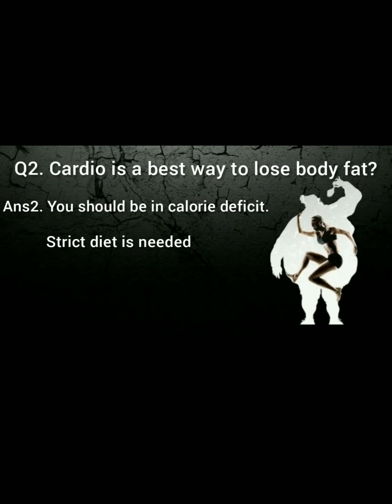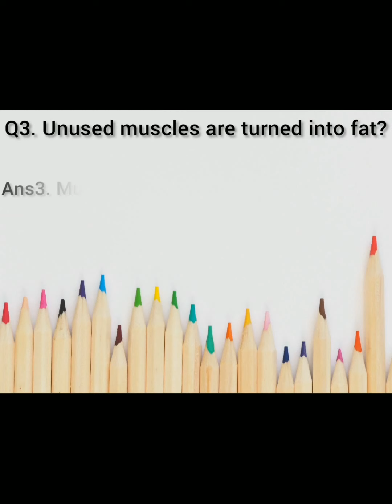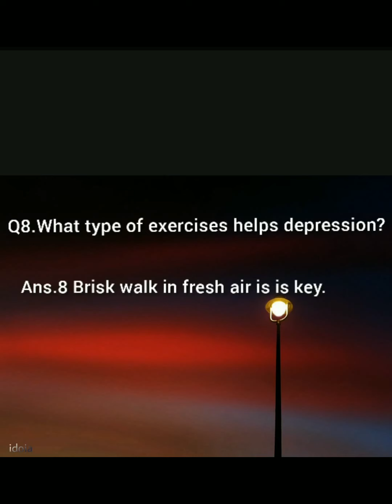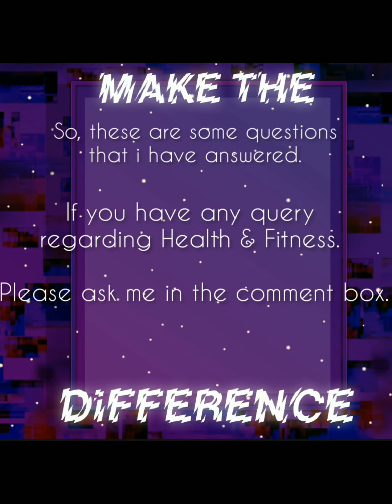10 FAQs Peoples must know in Fitness Lifestyle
Fitness can be achieved through small changes in what you eat and your level of activity.
Remember that you can start out slowly, work your way up to a higher level of activity, and implement more dietary changes over time.

Patience is essential. Don't try to do too much too soon, and don't quit before you have a chance to experience the rewards of improved fitness and a healthy diet!